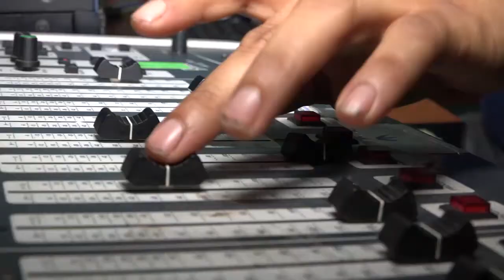CNE presentará demanda contra el TCE por conflicto de competencias | Noticias | Zaracay Tv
El Consejo Nacional Electoral continúa sin resolver la situación del Movimiento Justicia Social y envió a la Corte Constitucional una demanda por supuesto conflicto de competencias con el Tribunal Contencioso Electoral. Es así que el CNE pide al Tribunal Contencioso Electoral que revoque el auto de ejecución del 8 de diciembre que disponía permitir al Movimiento, realizar los procesos de democracia interna y calificación.